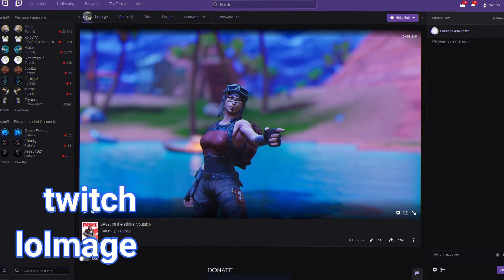223s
twitter lolmaage
twitch lolmage